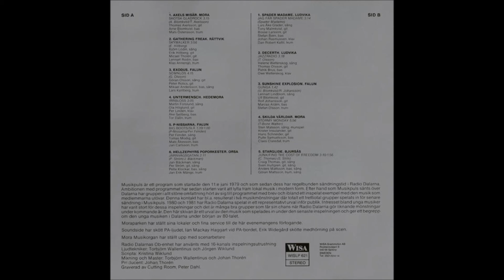V/A Musikpuls (FULL ALBUM 1981)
Musikpuls  Vinyl, LP, Compilation 1981 Sweden
A1 –Axels Misär - Skotsk Gladrock  3:15
A2 –Gathering Freak - Skywalker  3:56
A3 –Exodus - Sömnlös  3:05
A4 –Untermensch - Irrbloss  3:05
A5a –P-Nissarna - Big Boots  1:20
A5b –P-Nissarna - Slå  1:00
A6 –Hellzephyrs Poporkester - Järnvägsgatan  2:11
B1 –Spader Madame - Jag får Spader Madame  3:14
B2 –Decerth - Jazzradio  3:18
B3 –Sunshine Explosion - Gunga  1:42
B4 –Skilda Världar - Stormy Monday  5:56
B5a –Starglide - Junk  3:10
B5b –Starglide - Find The Cost Of Freedom  1:56